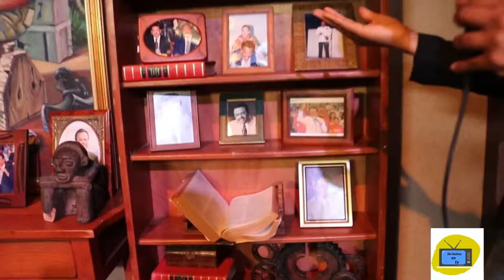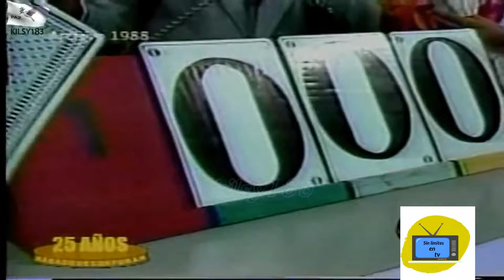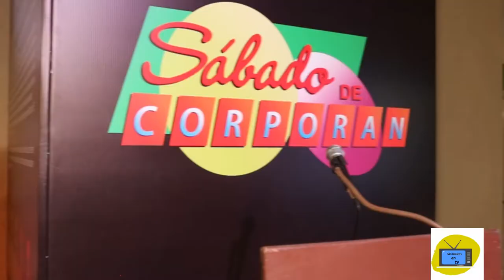La viuda de Corporan de los Santos lo dice todo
Tuvimos el privilegio de conversar con Grisell viuda de Rafael  Corporán de los Santos y  su hijo Ángel Luis.